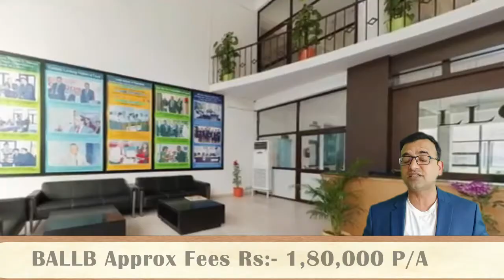TOP LAW COLLEGES IN UP | BEST LAW COLLEGES IN UTTAR PRADESH | ADMISSION PROCESS 2024 | FEES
APPLY ONLINE IN BENNETT UNIVERSITY MBA APPLICATION FOR SESSION 2024

BENNETT UNIVERSITY UG APPLICATION FORM 2024

The video will offer you information about Law colleges in UP. The list of top Law colleges in UP is based on the current ranking of 2024. The admission to the best law colleges on UP is based on  CLAT or equivalent examination. There are many courses under law colleges in Uttar Pradesh such as LLB,  BA LLB, BCom LLB, BSc LLB, BBA LLB, BSW LLB and LLM for the postgraduate course. The basic eligibility criteria to get admission is you have to 12th pass if you are applying for an integrated law course or you can be graduate in any stream if you are applying for a simple LLB course. You will also get information about the private law colleges in Uttar Pradesh and government law colleges in Uttar Pradesh. Watch this complete video and get information about how admission to law colleges in India is done.

TOPIC COVERED:-

*  TOP LAW COLLEGES IN UP
*  LAW COLLEGES IN UP
*  ADMISSION PROCESS
*  FEES
*  PLACEMENT
*  ELIGIBILITY

TOP LAW COLLEGES IN INDIA LIST:-

Dr.Ram Manohar Lohiya National Law University Lucknow

Babasaheb Bhimrao Ambedkar University Lucknow